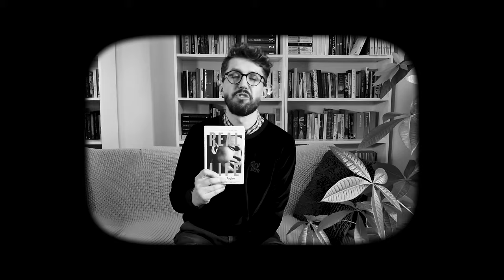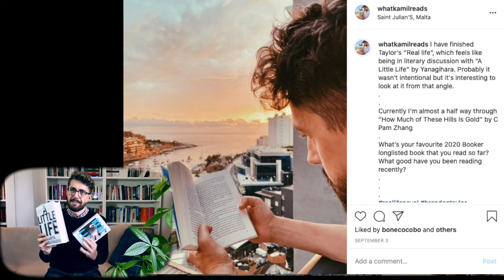Real Life by Brandon Taylor | Booker Prize 2020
Hi Guys, in this video I talk about shortlisted for 2020 Booker Prize Brandon Taylor’s debut novel,"Real Life”. I talk about its themes but also references to “A Little Life”

Books Mentioned:
Brandon Taylor – Real Life